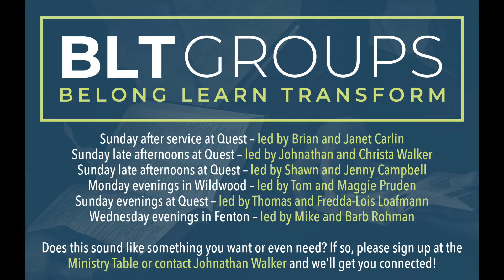Finding a Group or Study this Fall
BLTs and Bible studies are starting back up this September at Quest. Johnathan talks about the importance of being involved in a group or study for the good of you and those around you.